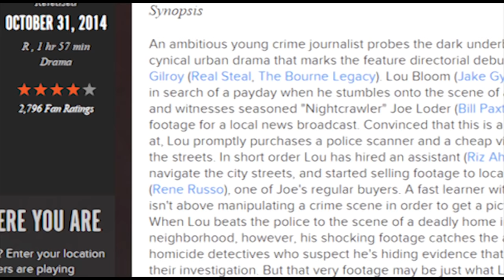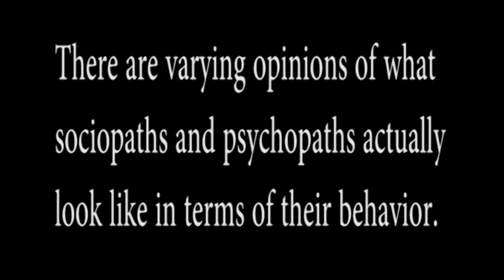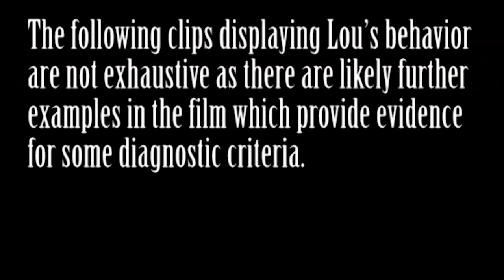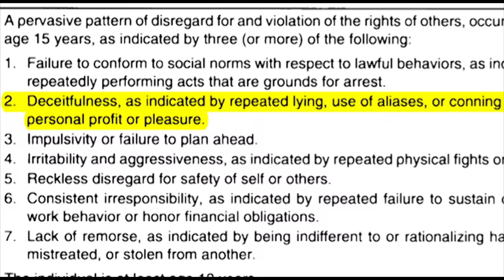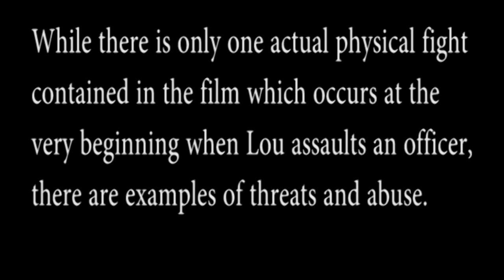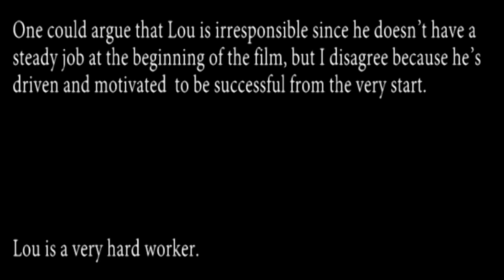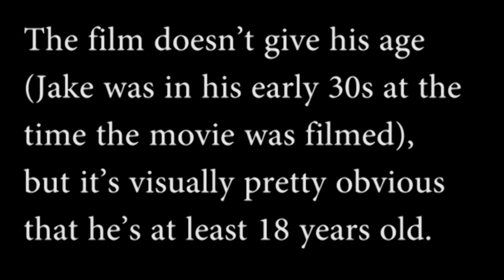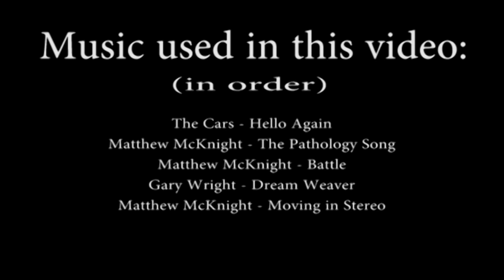Nightcrawler (2014) - Diagnosis of Louis Bloom (Jake Gyllenhaal)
On this episode of Psychocinology, I analyze Nightcrawler (2014).  Is Louis Bloom (played by Jake Gyllenhaal) mentally ill?  Find out here.

I made this video for a class while in grad school at Seattle University.